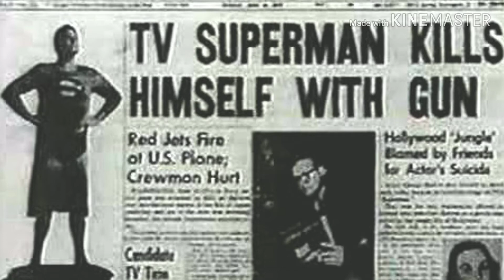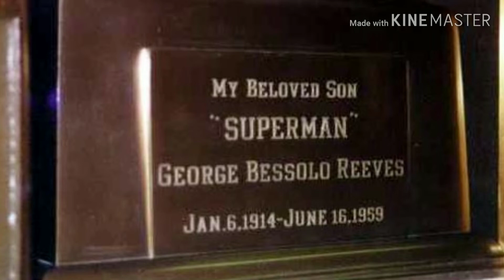O mistério da morte de George Reeves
O caso do ator George Reeves o interprete do Superman da década de 50. Que a sua morte virou uma teoria.